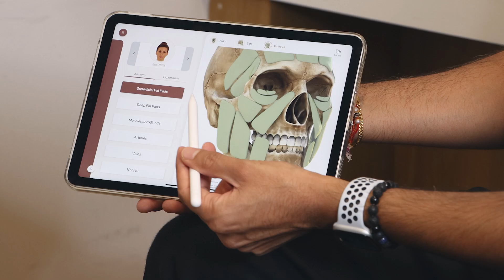Patient Journey at Time Clinic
Our mission in the Time Clinic is to provide the best patient journey and services to all our patients.​​
We are always willing to go the extra mile for you in order for us to see the happy and glowing faces when you see the results of your treatment. Nothing makes us happier than receiving fantastic feedback that encourages us to keep growing and become more professional every day.​​